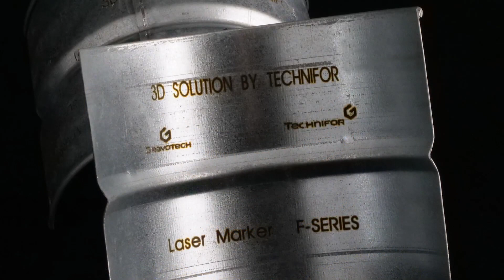How to laser mark on cylindrical parts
Thanks to the new function on LASERTRACE marking software: «3D marking on cylinder » you can mark cylindrical, convex or concave parts of different materials and different diameters depending on the focal length used, height compensation is important with a maximum amplitude of 120 mm.